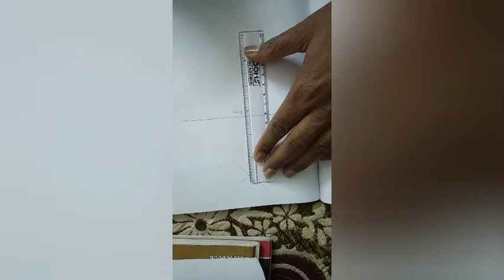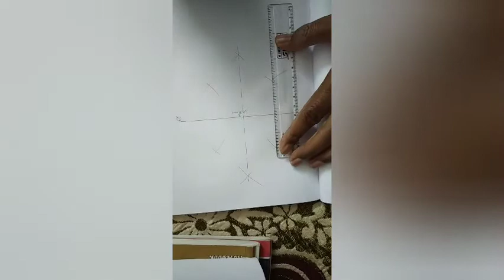Class 6 Ex14.5